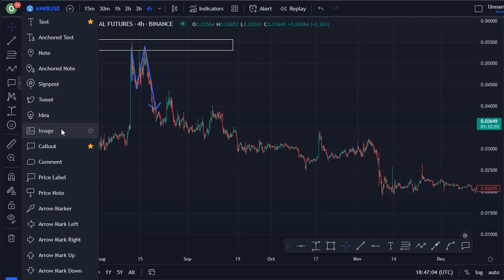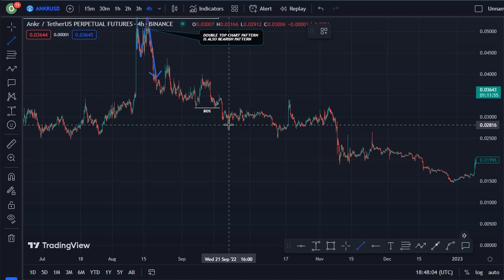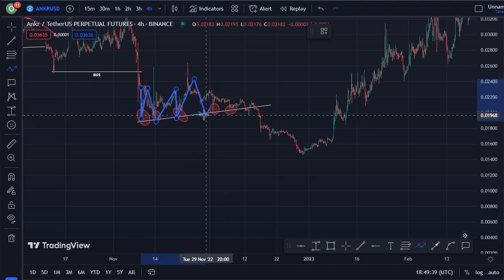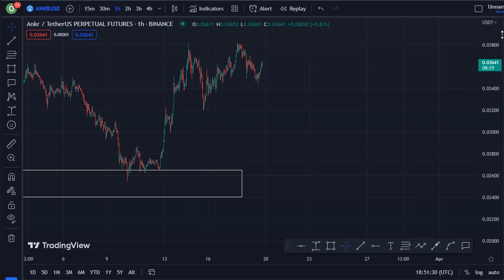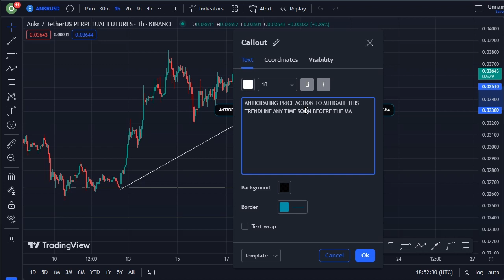REVEALING ANKR COIN TECHNICAL DAILY PRICE PREDICTION || ANKR CRYPTO NEWS UPDATE LIVE!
In this video, I talk about ANKR coin, ANKR Crypto.